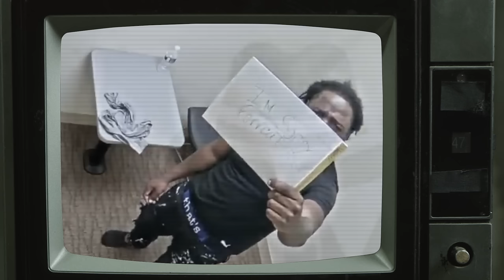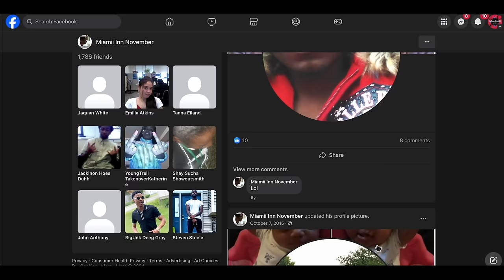GANGSTER Snitches on Himself & is “Really Sorry Forreal” For MURDER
DAVENPORT, Iowa (KWQC) - A Davenport man pleaded guilty Wednesday in the August 2020 death of Jeramie Shorter outside a Davenport funeral home.
Nuemonei Trevonne Laster, 27, pleaded guilty to voluntary manslaughter, a Class C felony, and intimidation with a dangerous weapon, a Class C felony.
Laster filed a written plea on July 31 to charges of possession of a firearm by a felon, a Class D felony, and interference with official acts-firearm, a Class D felony.
Wednesday a written plea agreement was filed. According to the agreement, Laster will agree that a sentencing enhancement; i.e. minimum sentence, applies to the voluntary manslaughter and intimidation charges.
According to the plea agreement, prosecutors and the defense agree to recommend consecutive sentences on all counts for a total of 30 years, 10 of which he would need to serve before he is eligible for parole.
He also will be required to pay $150,000 to Shorter’s heirs, court records show.
According to Davenport police,